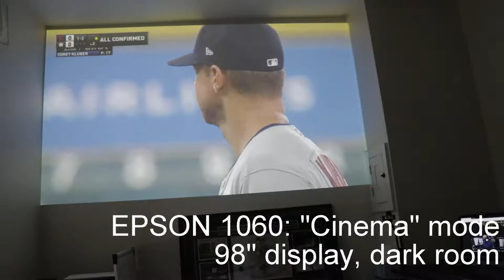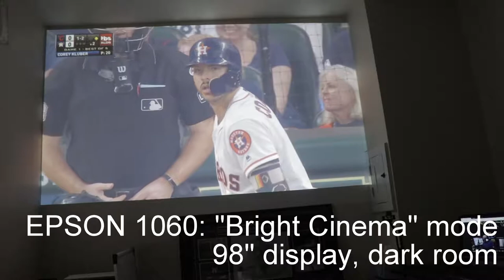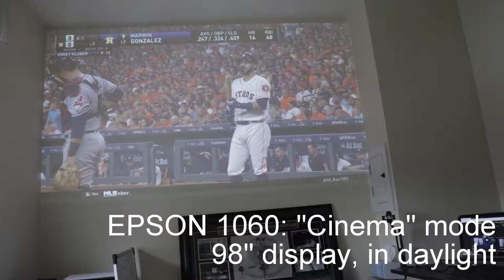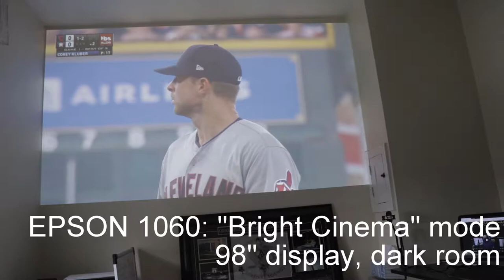Epson 1060 Projector: Baseball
This video provides a sample look at the EPSON 1060 projector performance while displaying baseball content.

All four display modes are provided (Cinema, Game, Dynamic, Bright Cinema).  Two ambient light conditions are shown (daytime with window shades down, daytime with window shades up).

The "screen" is a 98-inch wall (diagonal) painted with a flat off-white paint.

The video source is a Roku player using a streaming service.

I researched projectors thoroughly before making this purchase.  This is a great product and a great value. No regrets.

Pros:
- Great brightness (usually only run on lower brightness mode)
- No rainbow effect for fast moving images
- Affordable
- Great on large screens (up to 25 feet) and outdoors
- Vertical and horizontal keystone correction
- Quiet fan in low brightness display modes (Cinema, Game)

Cons:
- Audio speaker is not that great and no audio output is available (recommend using home stereo or HDMI audio extractor)
- Black levels are just ok in daylight (though not a deal breaker)
- At high brightness settings (Dynamic, Bright Cinema) fan is noticeable in a small room, not as noticeable in a large space or outdoors

I recommend looking both at Amazon and Best Buy for pricing prior to purchasing.  I actually found a better price in store at Best Buy, but it seems to change from time to time.

This video was shot with a Canon T7i, 60FPS, Full HD. There is a little bit of aliasing (screen door effect) at times due to the camera that is not visible to the naked eye.